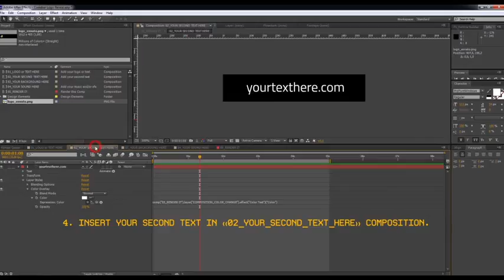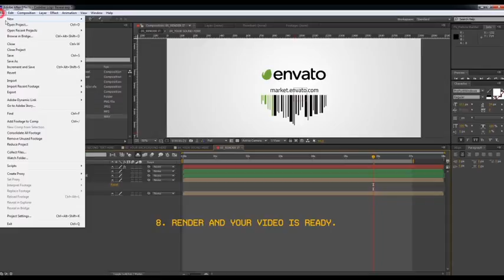Codebar Logo Reveal | After Effects template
Last Update: 5 July 17
Created: 1 July 17
After Effects Version: CC 2015, CC 2014, CC, CS6, CS5.5
Universal Expressions: Yes
Length: 0:07
Resolution: 1920x1080
File Size: 1.6MB
Category: (logo-stings)

Description: Hello .This is my new Codebar Logo Reveal. It s quick, minimal, dynamic, easy in customization. Designed for After Effects, this simple logo reveals template is compatible with versions CS5.5 and above. Edit colors, add your logo, text and render it. If you need a minimal and fast logo reveal, then this project is ideal for you. I hope you will like it. Music not included. Music from preview you can find here Music from tutorial you can find here...